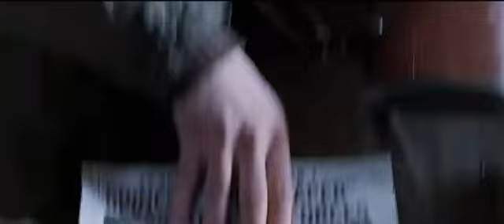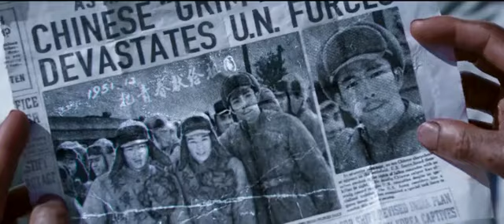Film mandarin Kisah penembak jitu | FILM SUBTITLE INDONESIA